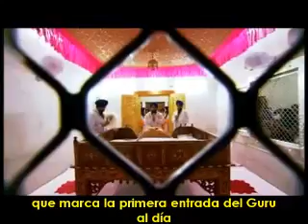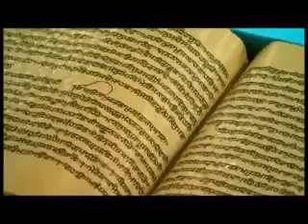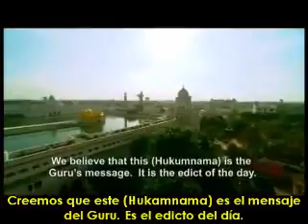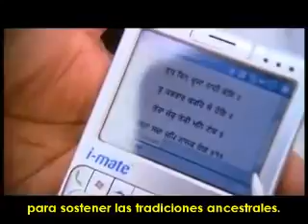Revelando al Templo Dorado